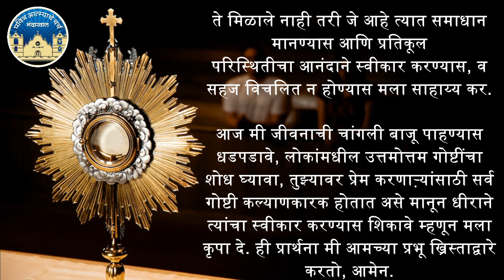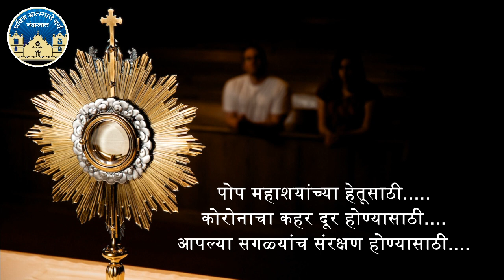17 July | प्रभात वंदना | Morning Prayer | Holy Ghost (Spirit) Church, Nandakhal.